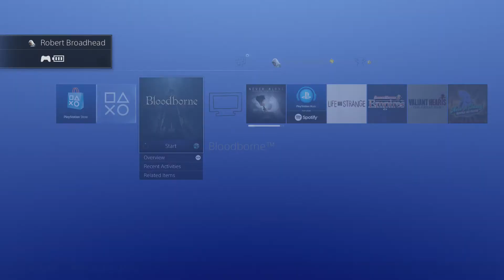BloodBorne Blood Starved Beast Glitch NO RESPAWN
While battling the blood starved beast in Bloodborne we soon discover that the slow poison is pretty deadly. In fact its so deadly that it wont let you leave!

Recording Software And Equipment
Additional information
Game – BloodBorne
Publishers – Song Computer Entertainment
Developers – FromSoftware